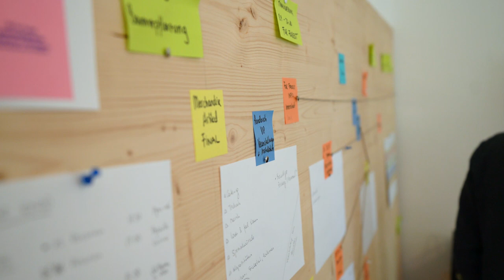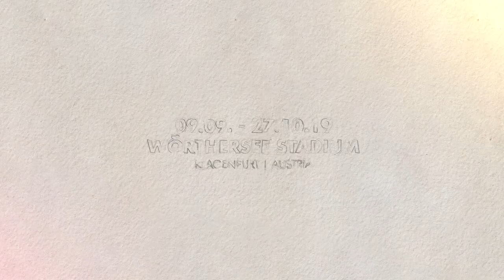Klaus Littmann on the Organisation of FOR FOREST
Klaus Littmann tells us more about the organization of FOR FOREST and what he will do once the trees are finally in the stadium.⁠⠀
FOR FOREST - The Unending Attraction of Nature⁠⠀
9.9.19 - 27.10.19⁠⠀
Wörthersee Stadion⁠⠀
Klagenfurt am Wörthersee⁠⠀